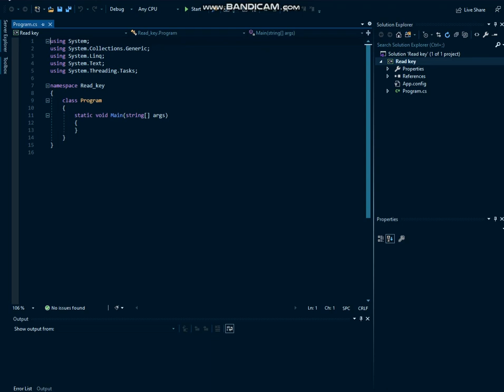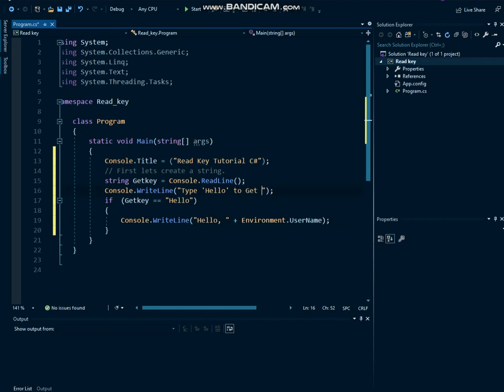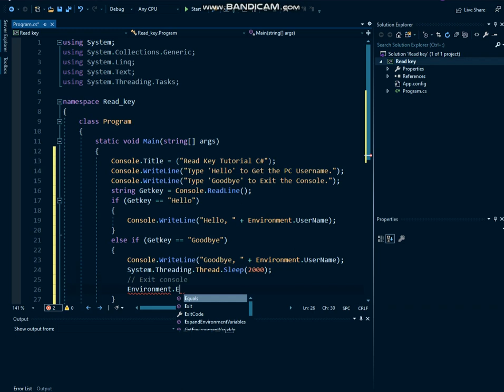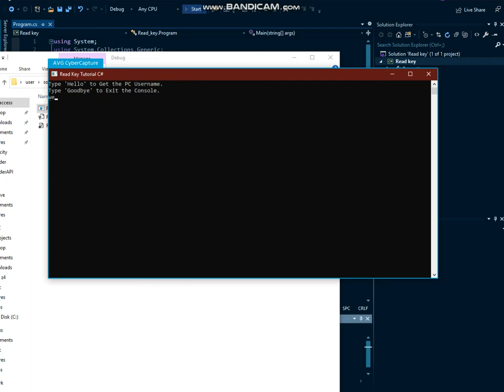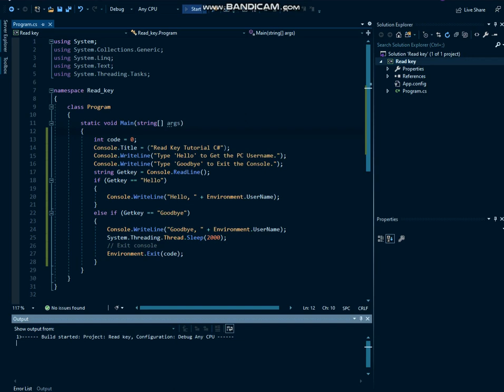ReadKey in Console | Visual Studio | How to Read a Line from C# Console